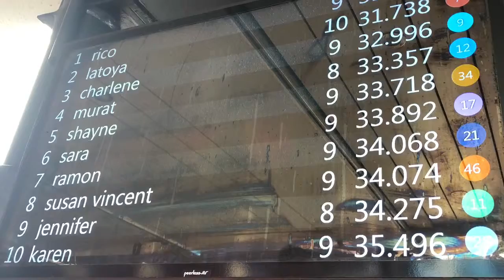Norwegian Joy Race Track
Norwegian Joy's Race Track